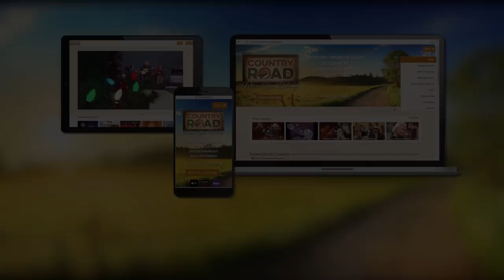Merle Kilgore - Tells some funny stories - Country's Family Reunion